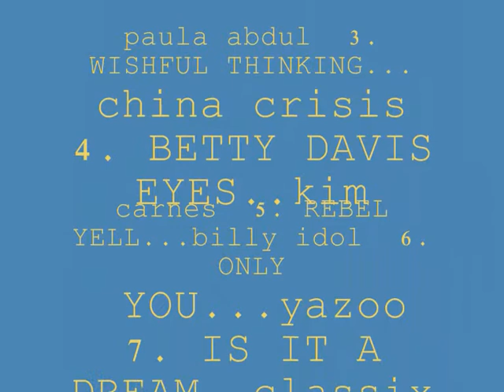80s music quiz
10 hits from the 80s. Name the song/artist. Answers at end of video.